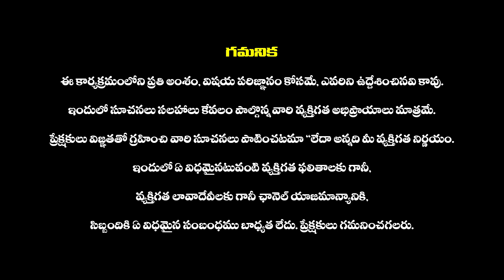శ్రీ మార్కండేయ పురాణం Part 2| Sri Markandeya Puranam By Dr. B jayaramulu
శ్రీ మార్కండేయ పురాణం Part 2 | Sri Markandeya Puranam in Telugu